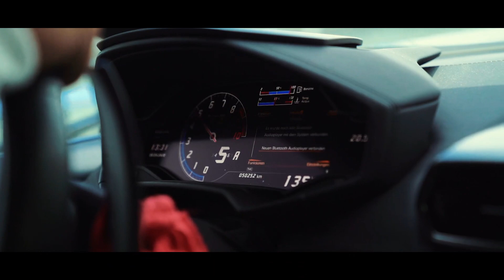XXL HÜPFBURG IN MORITZ WOHNUNG PRANK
(Werbung)